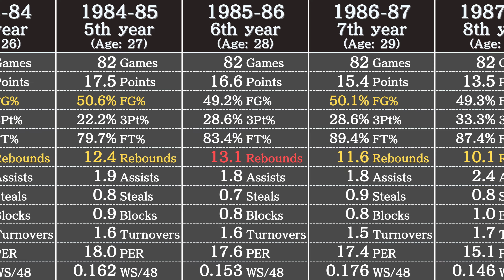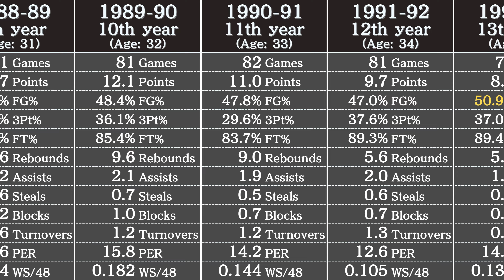Bill Laimbeer's Career Stats | NBA Players' Data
Data in this video: Basketball Reference